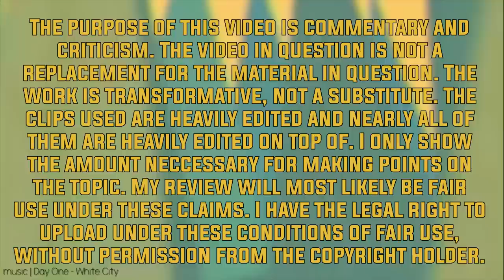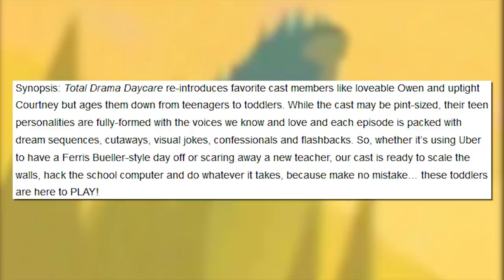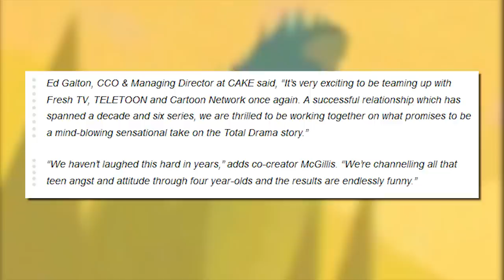TOTAL DRAMA...DAYCARE? (New Season Of Total Drama)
Here is a total drama announcement. According to many sources, this new total drama season 6 will be a prequel about daycare? I talk about the Total Drama Daycare aspect. I talk about if the whole Total Drama Island Babies backlash. It is also a total drama prequel (total drama island prequel maybe?) Is the total drama upcoming prequel worth it? CHECK IT OUT!

If you read my description, let me know: what do you think of the total drama new season? Would you watch a total drama island toddlers show?

⧉ SuperBOOST Your Channel With TubeBuddy!

IMPORTANT LINKS
⬛ Big Fan? You'd Love My DeviantArt!
⬛ Lots Of Cool Photos On My Instagram!

SHOW SUMMARY
This animated series from Canada spoofs survival programs by recounting the misadventures at Camp Wawanakwa, an island retreat where 22 teens compete in extreme challenges while vying for the $100,000 grand prize. Every three days, at a campfire ceremony, the host passes out marshmallows to players who are safe. The sad camper who doesn't get a marshmallow must walk down the Dock of Shame to the Boat of Losers, which will bear him back to his mundane life. (the original total drama bio, not total drama season 6) -- Google Search

TITLE SUMMARY
Self-explanatory question. (Context: total drama's upcoming season revealed!, total drama prequel daycare, total drama island 2018)